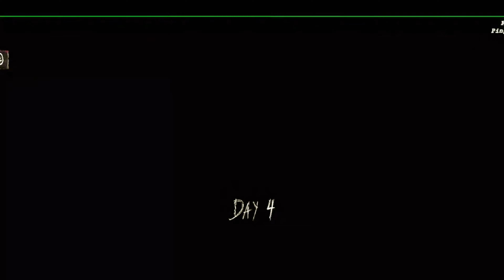Granny 2 Multiplayer HORROR Games That Will Haunt You!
Get ready for the ultimate multiplayer experience in Granny 2 HINDI! In this thrilling video, we dive into the world of Granny 2, exploring the exciting features and gameplay that make it a must-play for gamers. From intense battles to strategic teamwork, we'll show you what makes Granny 2 HINDI a multiplayer madness like no other. So, buckle up and join the fun!